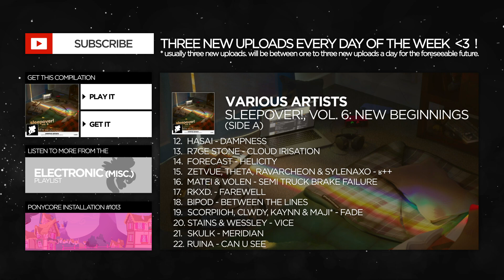Jauske Celestia Kirzenlitch - Nothing Personal [Monstercat Fanmade]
✎  ponycore installation  .·:*¨༺  1013  ༻¨*:·.